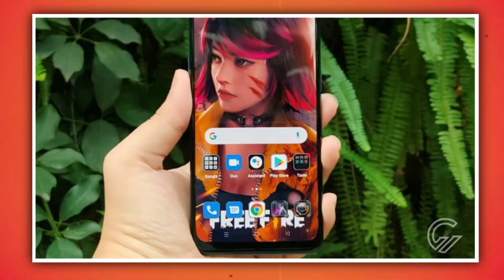Realme 9 Pro Plus FREE FIRE Limited Edition First Look Is Here 💥 ! But Why Launched This Smartphone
Aaj ki is video me mene aapko REALME 9 PRO PLUS FREE FIRE EDITION Ke baare me bataya he or ye smartphone Thailand me launch ho gya he, ye Rebranded virsion he India me launch huye REALME 9 PRO PLUS ka.
VIDEO HIGHLIGHT

00:00 INTRODUCTION
00:35 DESINE & FEATURES
01:06 DISPLAY
01:23 CAMERA
01:51 PERFOMANCE
02:23 BATTERY
02:31 REBRANDED VIRSION
03:04 PRICE
realme 9 pro plus free fire, realme 9 pro plus free fire edition, realme 9 pro+ free fire, realme 9 pro plus free fire edition unboxing, realme 9 pro plus free fire review,